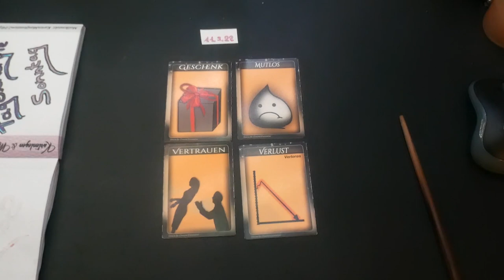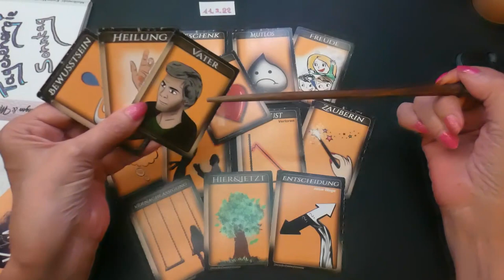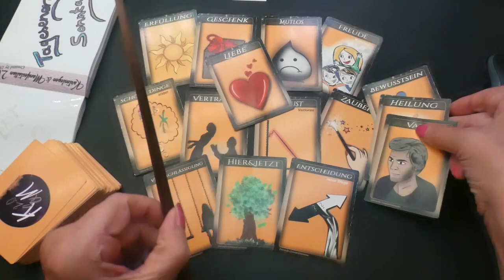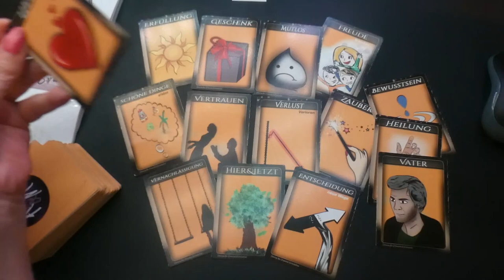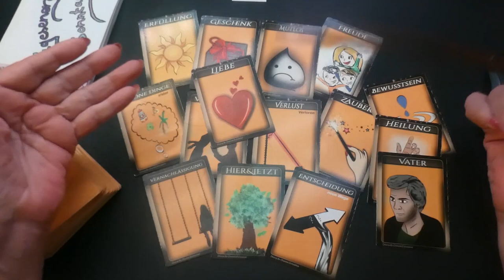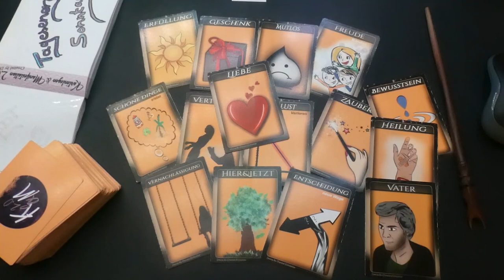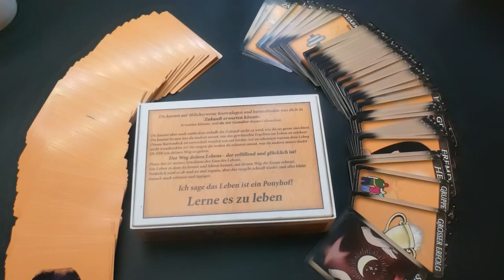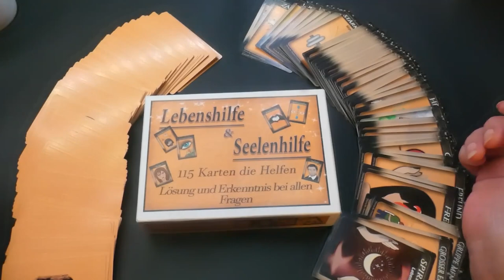11.09.2022 Tagesenergie​​​​ Tagesorakel​​​​